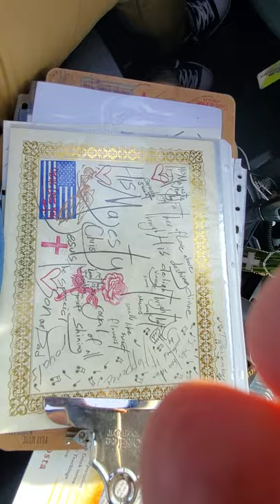His Majesty's Holy Hooter & Sanctified Suzanne part 2 of 9